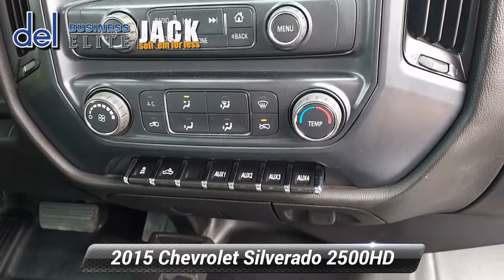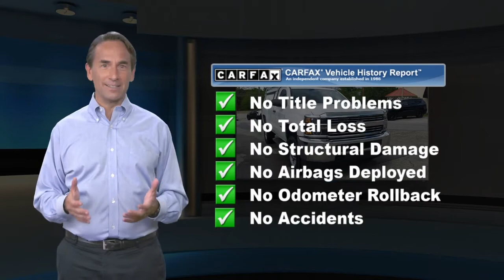Used 2015 Chevrolet Silverado 2500HD Work Truck, Paoli, PA 19301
Del Chevrolet

[RLVID:3709:4f544d8ce247f723:ff9e484cf57ee667:1]